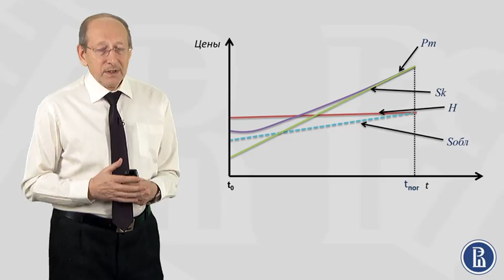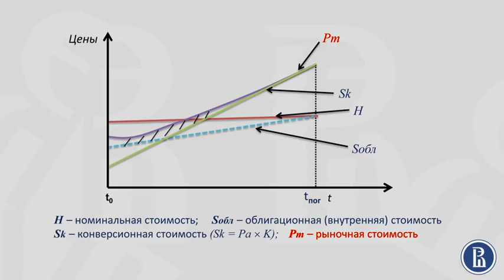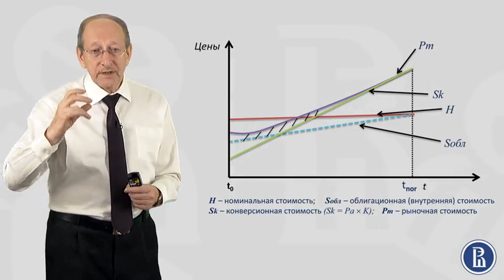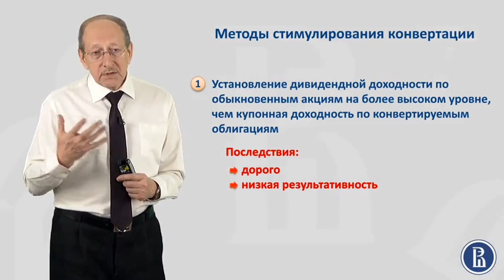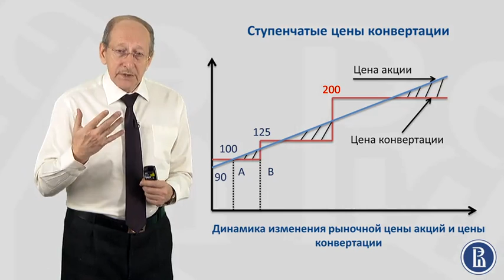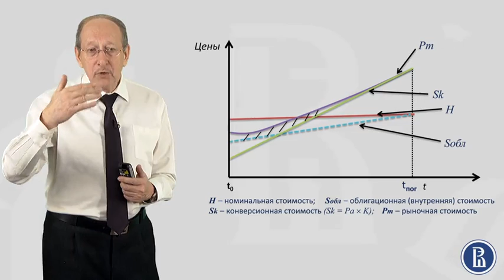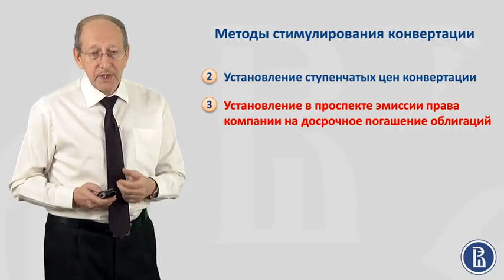Финансовые Рынки. Стоимостная оценка конвертируемых облигаций. 3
Стоимостная оценка конвертируемых облигаций.